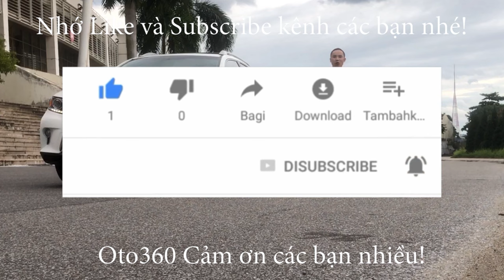Chiếc xe siêu lướt, mới thế mà đã lên sàn tìm chủ mới Huyndai Accent ATH 2023 tên tư nhân, biển HN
Bán xe Huyndai Accent ATH 1.4 bản đặc biệt, số tự động sản xuất năm 2023, siêu lướt, tên tư nhân, biển Hà Nội. Chạy đúng 2.1 vạn km, Full lịch sử bảo dưỡng và còn bảo hành dài tại hãng.
Là bản đặc biệt xe được trang bị đủ option: nội thất da, khoá thông minh đề nổ Stas/stop, điều hoà tự động, có cửa gió điều hòa cho hàng ghế ngồi phía sau. vô lăng bọc da tích hợp các phím điều khiển , kiểm soát hành trình, ga tự động (cruicintro), cửa nóc. gương chiếu hậu chống chói, gương gập điện, tích hợp xin nhan trên gương, màn hình giải trí thông minh, tích hợp camera lùi, GPS, hạn chế tốc độ, cảm biến lùi…
Đã lắp thêm trải sàn, Fim cách nhiệt xịn..., mới thay dầu bảo dưỡng tại hãng.